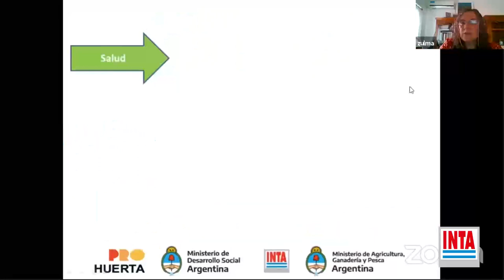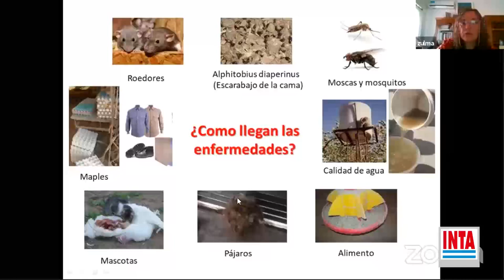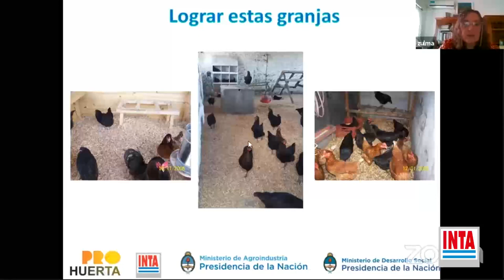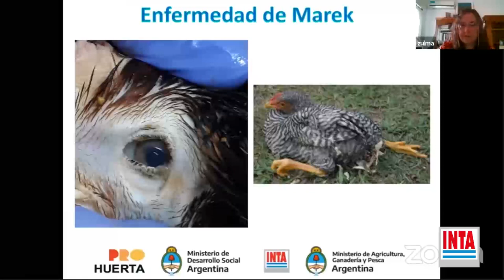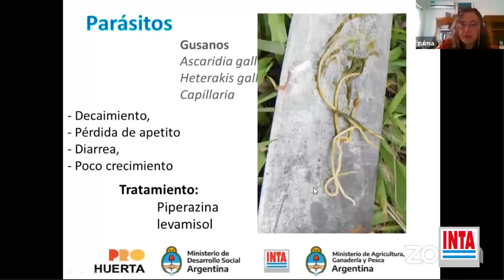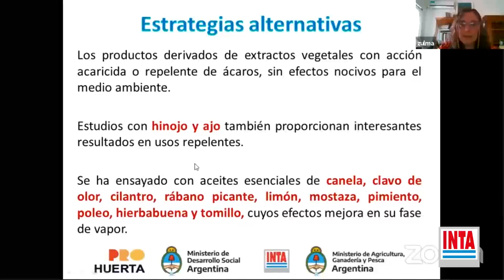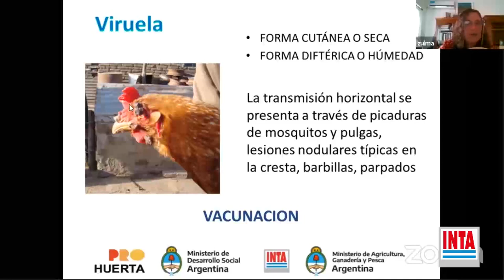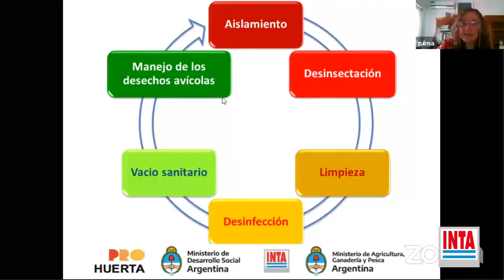Manejo familiar de aves de corral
Fragmento de la charla de Zulma Canet, de INTA Pergamino, en la jornada organizada por INTA Lobos a través de la plataforma de conferencias digital y el canal INTA